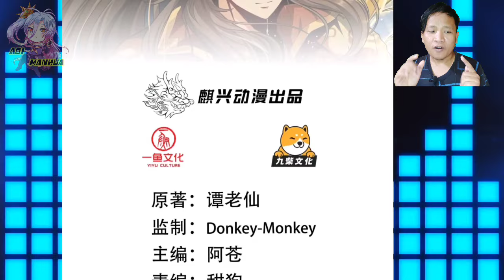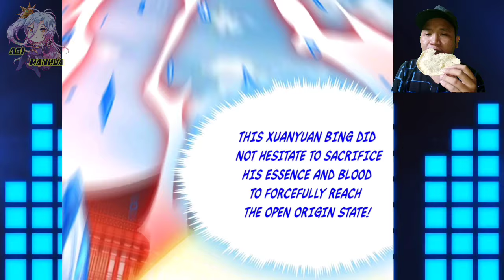Time To Avenge ™ Demon Slaughter Of All Ages Chapter 12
COPYRIGHT / LICENSING